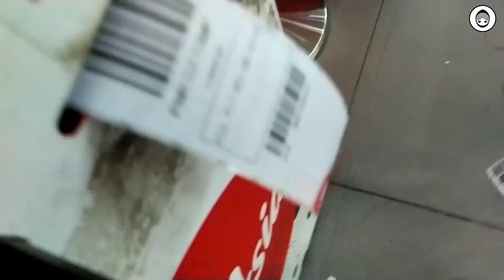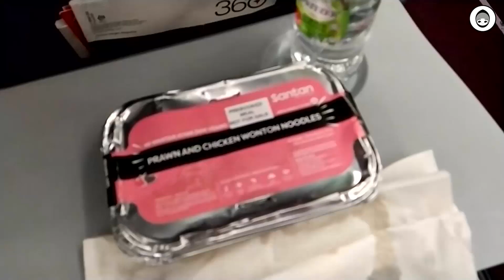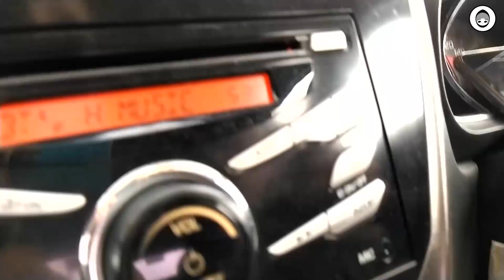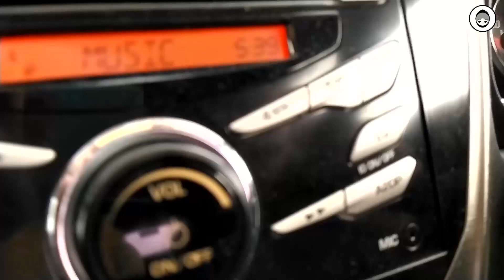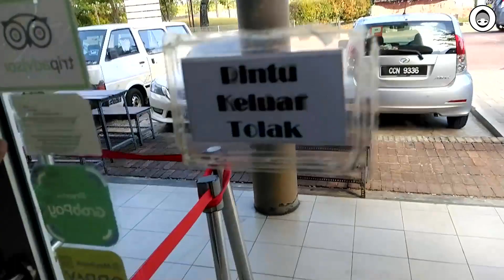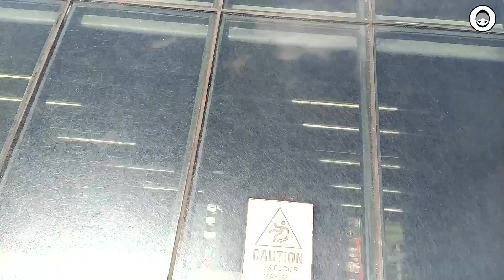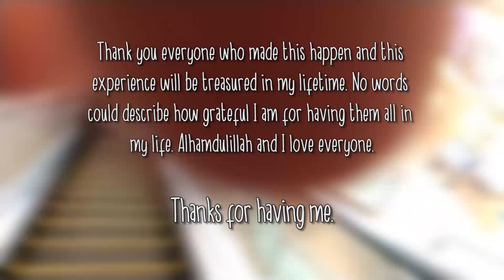VLOG #10: SABAH TO PAHANG | WENT TO HIKARI HQ AND WE MET NOH SALLEH! | BLESSED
12th March - 15th March 2020. A short trip to Pahang meeting people that I love. Am deeply grateful for this short meaningful trip and Insha'Allah will be flying here from time to time. Annually . Stay Safe Everyone!

Not to mention how happy we were when we went to Hikari HQ and actually met my fav singer in person Noh Salleh! Actually a week before, Noh went to KK City but I didnt get the change to meet him to his santai lepak session at a local cafe, but I'm given the chance to meet and actually talk to him in person is really UNEXPECTED! *trying not to scream and act cool.

Special thanks to everyone who made this happen. I love them all.
You guys know who you are.

Hi! I'm Farrah Jeiroz but you may call me Phan for short. I'm a freelance graphic designer and illustrator . Creating videos to finally achieve my teenage-years goals, since now I'm already 24 so here I am trying my best to share videos to you guys!

VLOG - LIFE - GRAPHIC DESIGN - ARTS - GARDEN - FOOD - BEAUTY - FASHION - MUSIC

In the need of graphic designer or illustrator?
I do post credits videos for YouTube channels too.

Hire me (online portfolios) ;